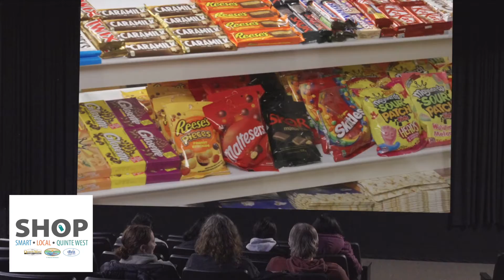Quinte West downtown video series-Fun